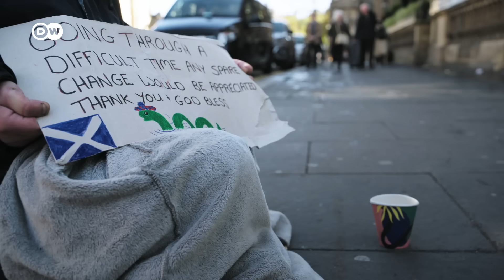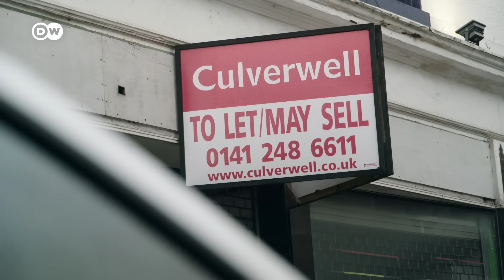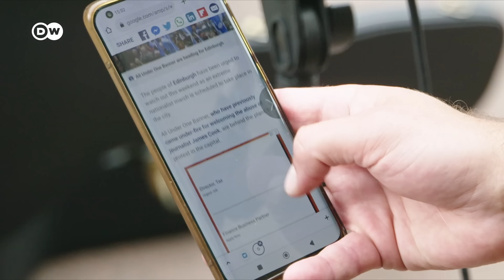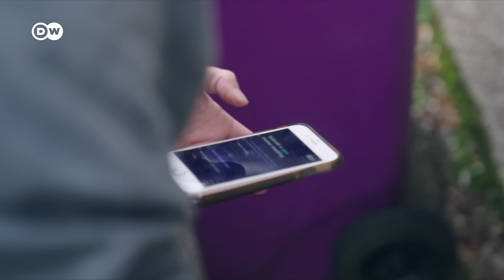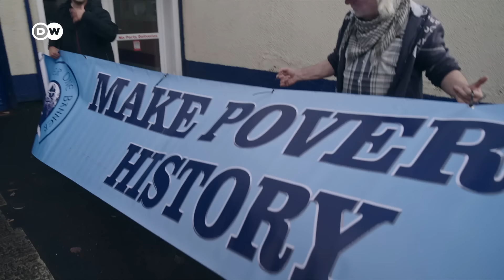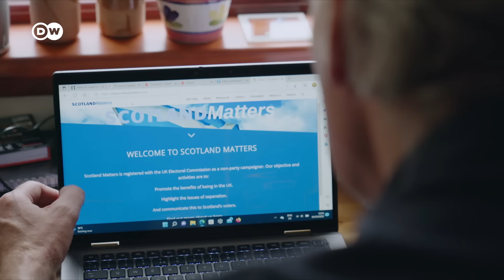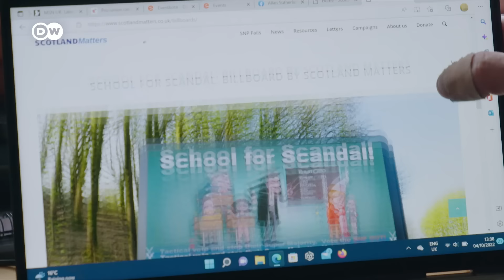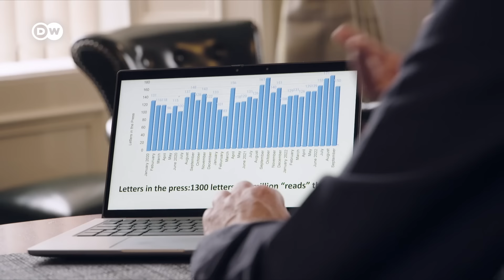Scotland: Is the desire for independence growing? | DW Documentary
Britain is in the throes of a serious economic crisis and many Scots are wondering if things wouldn’t be better if their country was independent. Although it lost a referendum on independence back in 2014, the Scottish government still wants out.

Many Scottish voters support Scotland’s nationalist First Minister, Nicola Sturgeon,  including musician Neil Mackay. A long time supporter of independence, Mackay organizes large-scale demonstrations, where thousands of people protest in favor of leaving the UK.  Rising energy and food prices are hitting people hard, the length and breadth of the country . One of them is single mother Sandra MacPherson. Like many others, she has been on a very tight budget this winter. Advocates of Scottish independence blame Westminster for their plight, whereas opponents blame the Scottish government. First Minister Nicola Sturgeon and her party, the SNP, have long made it clear they favor a fresh referendum; but in November 2022,  the UK Supreme Court ruled that a new referendum may only take place with British government approval. As with Brexit, the issue of independence is proving a divisive one.